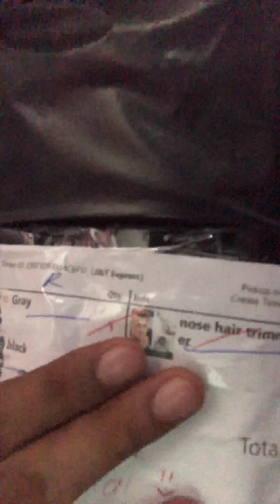Scam Purchase from Shoppee 😆